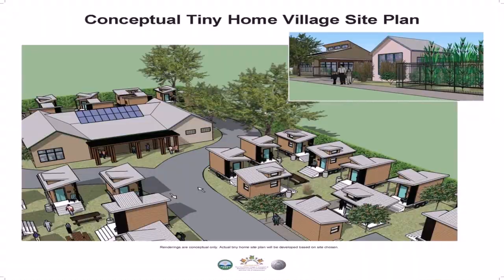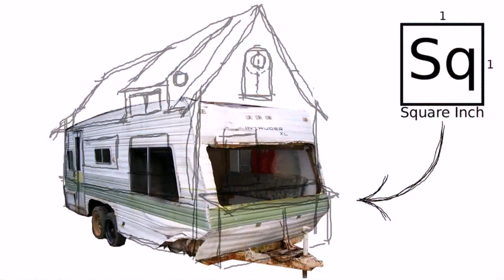Tiny House Build Youtube (see description) (see description)